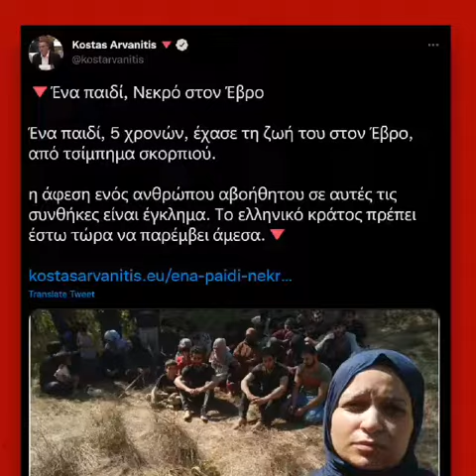ΝΔ: Ο κ. Κατρούγκαλος και ο ΣΥΡΙΖΑ ζητούν και τα ρέστα| newsbomb.gr